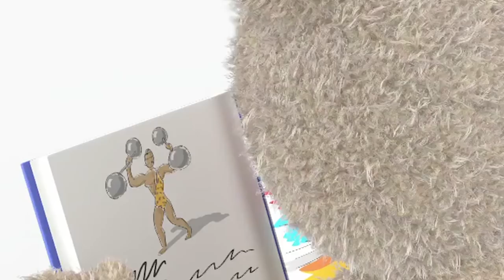Little Charley Bear | Big Top Bellarina | Full Episode | Cartoons For Kids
Little Charley Bear | Cartoons For Kids | Charley Bear Full Episodes
Charley really wants to master a circus trick but he's not very good at juggling, or anything else it seems.

Charley is a teddy bear who uses his imagination to go on adventures and discover new things about himself and the world around him, all under the watchful eye of the Narrator...
Let Little Charley Bear take you on a journey into the world of 'let's pretend', where anything is possible.

Little Charley Bear is an enchanting CGI infant series about an imaginative and playful bear. Under the watchful eye of his friend, the Narrator, this adorable little bear uses his imagination to play and go on adventures where he discovers new things about himself and the world around him through active role play. Aimed at young children aged up to four years, Little Charley Bear is a gently paced show that inspires creativity, discovery and imagination. It has the feel of a classic children's television show but with advanced modern animation. Although Little Charley Bear doesn't talk, he can clearly convey what he is thinking and feeling. The Narrator provides Little Charley Bear with helpful advice and guidance throughout the show. He is his mentor and trusted carer figure, however it is Little Charley Bear and his imagination that drives the story.